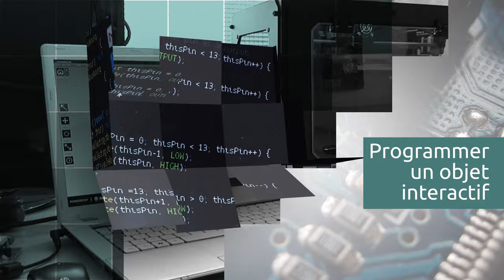MOOC "Programmer un objet avec Arduino"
Apprenez à programmer un objet en utilisant l’électronique et le développement Arduino issu des FabLabs !